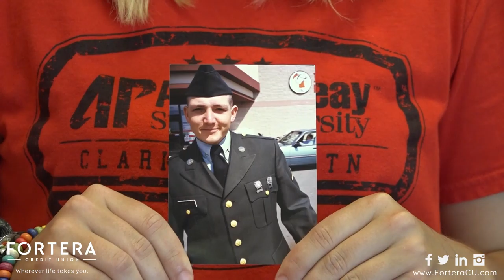Military Appreciation Day - In-Game Video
Fortera Credit Union and Austin Peay want to thank all those that have served.